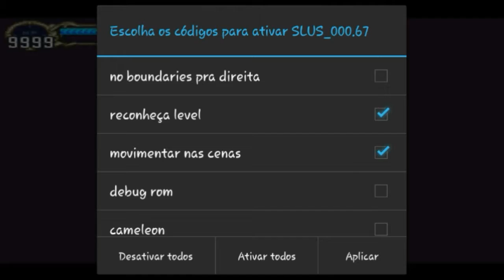castlevania SOTN glitche caused by shark game trick